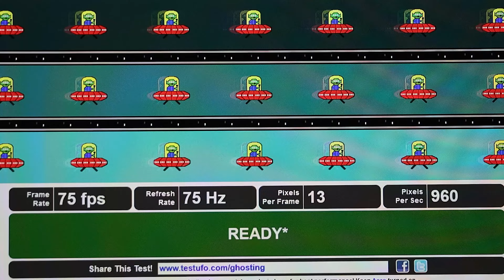Review monitor AOC 27G2U5 BK 27 inch cu FreeSync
AOC 27G2U5 BK este un monitor de 27 inch dotat cu un panou IPS, in rezolutie full HD, compatibil cu FreeSync si G-Sync, orientat catre casual gaming.